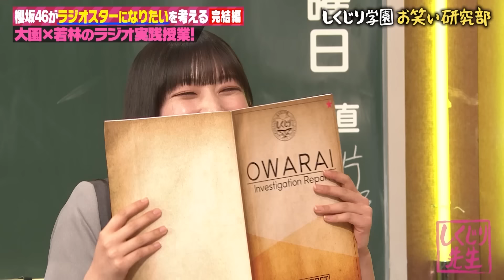ラジオスターになりたい✨櫻坂46大園玲の目指す先はザキヤマ⁉️初手ボケで砕けるには😂ラジオ実践でボケまくり若林たじたじ😂【しくじり先生 櫻坂46 】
最新放送は、9月8日（金）よる9時30からABEMAで放送！📺
無料見逃し配信はこちらから！！

▼番組詳細
櫻坂46の持ち込み企画
「櫻坂46がラジオスターになるには？」を考える！完結編。

前回、武元唯衣と山﨑天の悩みを実践形式でガチアドバイスしたラジオスター達。
今回は、井上梨名と大園玲の悩みを考えます。
さらに、武元唯衣が山﨑天のハイテンションラジオにガチ仕事相談？！
果たして、悩みを解決し櫻坂46はラジオスターになることができるのか？

お楽しみに！

【キャスト】
生徒：アルコ&ピース
ゲスト：櫻坂46

★公式SNS
しくじり先生TikTok